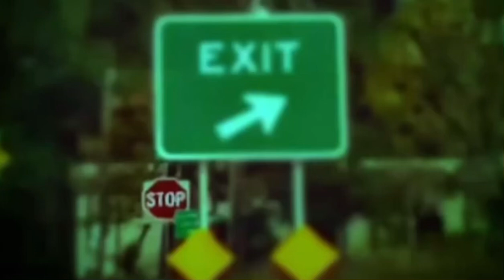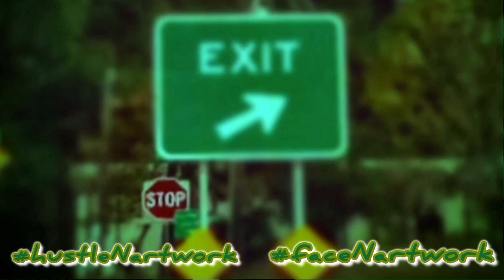Scarface - Hustle (feat. The Product)